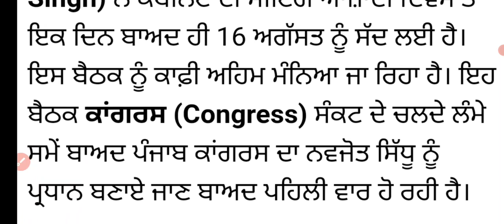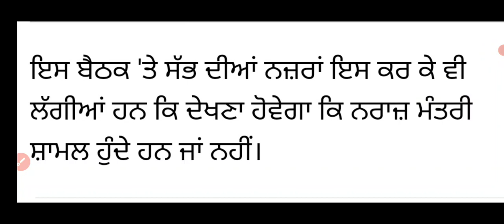Punjab cabinet meeting updates ! ਕੈਪਟਨ ਨੇ ਸੱਦੀ ਅੱਜ ਮੀਟਿੰਗ ! ਕੀ ਅਸਾਮੀਆਂ ਤੇ ਹੋਵੇਗੀ ਚਰਚਾ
Sports GkMcq